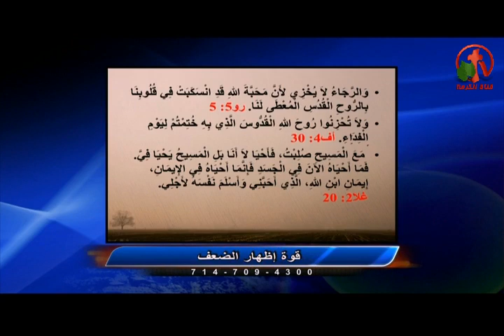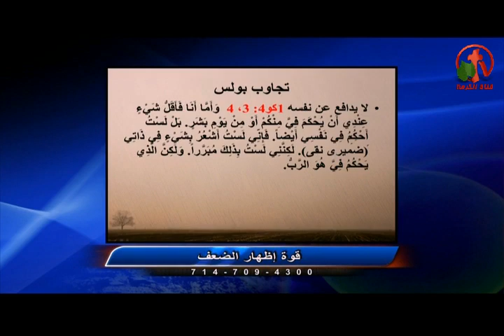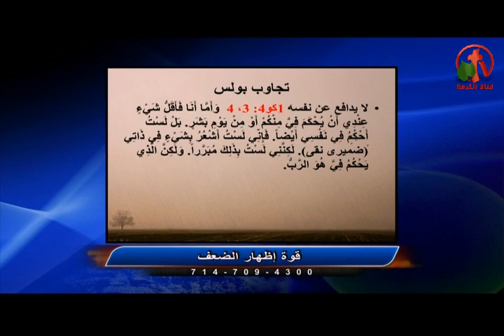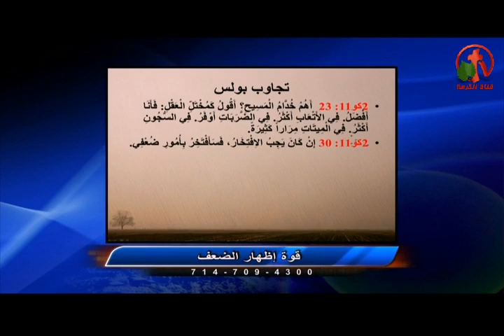قوة أظهار الضعف - من الحياة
أعداد وتقديم: الأخت أمل سليمان
ضيف الحلقة: الأخ هاني مرقس
The Power of weakness proclamation - from life
Live broadcast on Alkarma tv channel July 16, 2015
Prepare and submit: Sister Amal Soliman
Guest Seminar: Brother Hani Markos